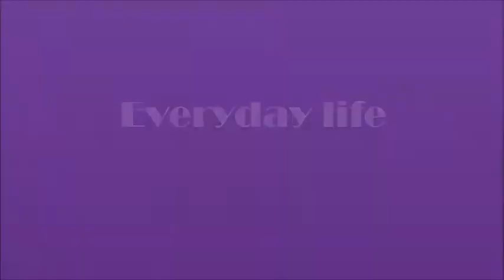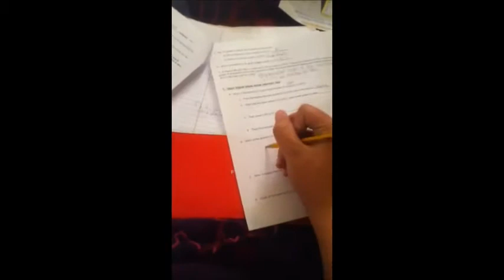Sydney Brown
Whs photo 1 everyday life